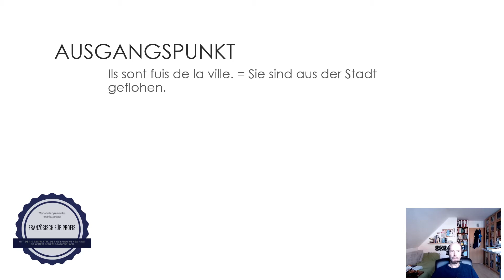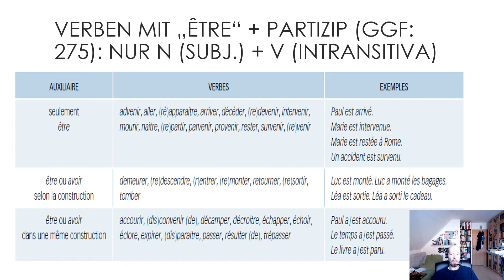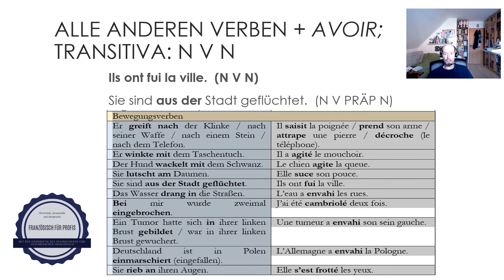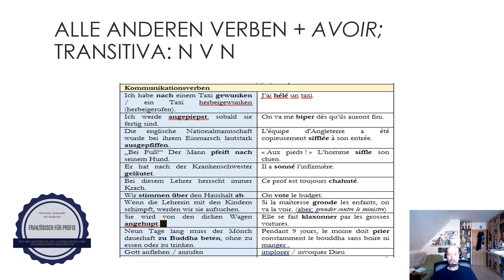Est-ce correct? Les gens sont fuis de la ville. Dt. V + Präp. vs. frz. V + N.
In diesem Video bespricht Dirk Siepmann Fehler, die von der Entsprechung zwischen deutschen Präpositionalverben und französischen Transitiva herrühren (z.B. Sie sind aus der Stadt geflüchtet = Ils ont fui la ville, nicht: Ils sont fuis de la ville).